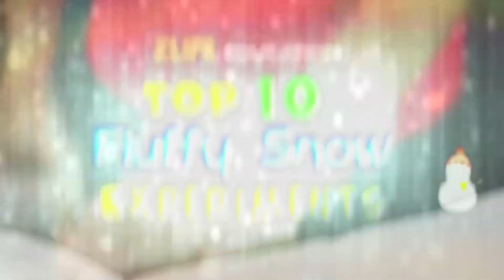Top 10 - Instant Snow Experiments . Fluffy Snow by Yucky Science.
Make Buckets of Snow this Holiday Season with Fluffy Snow by Yucky Science .  Just add water to Fluffy Snow Powder and watch the instant Snow Erupt in seconds.
Add colored water to make colored snow. The Snow is artificial but feels like real.  The Powder expands to 100 Times of its original size. 100 Gms packet of Snow powder can make approx. 4 Litres of Snow . Its great for Kids and family to have fun

Buy this from Amazon / Flipkart - India

Cool Activities that can be conducted using fluffy snow powder are Snow in a Cup, Color Snow Rainbows, Frozen Island with Characters, Christmas Tree Decoration. .

Fluffy Snow powder is a high quality Sodium Poly acrylate which is a Super absorbent polymer. It is safe and non Toxic for Kids. It’s the same material used in Children Diapers - Its 100% Reusable – after making snow you can keep it out side till the water dries in couple of days and you can use the Powder again.